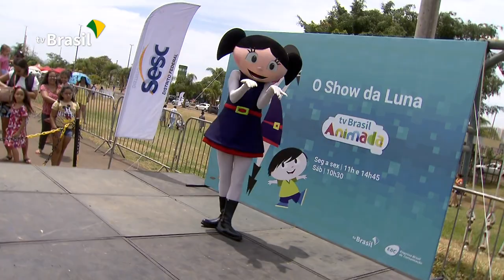Dia das Crianças tem a presença da personagem Luna em Brasília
A personagem Luna, do desenho "O Show da Luna" foi uma das convidadas de honra da comemoração de Dia das Crianças no Taguaparque, em Brasília (DF). Realizado pelo Sesc-DF com parceria da Administração Regional de Taguatinga e da Empresa Brasil de Comunicação (EBC), o evento gratuito agitou a garotada e as famílias com diversas atividades culturais e educativas.
Vale lembrar que as aventuras da Luna estão na TV Brasil Animada de segunda a sexta, às 11h e 14h45, e aos sábados e domingos, ás 10h30.